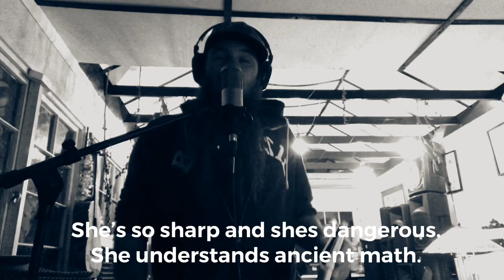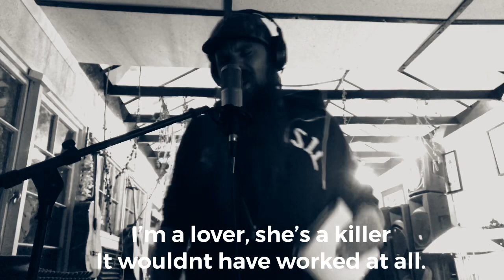Agent Merneith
A late night solo studio session.
Shady Forest Studio
By Shane Brown